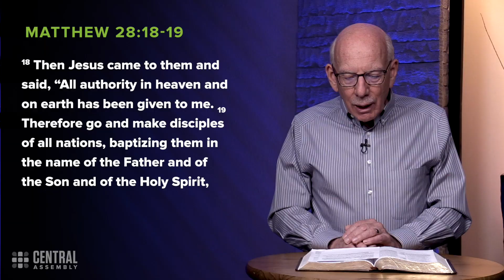February 4, 2022 | The Central Moment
In a world with millions of people who have no access to the gospel, the mission of Jesus must become our priority. Christ’s promise, in turn, is that he will be “with us” as his witnessing, missional church. The task before us to make disciples of all nations is therefore doable!